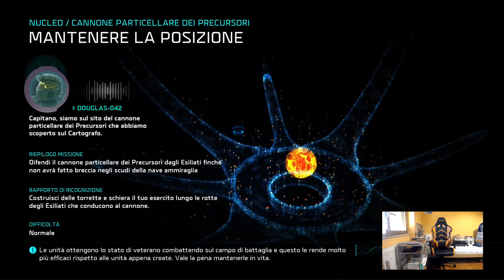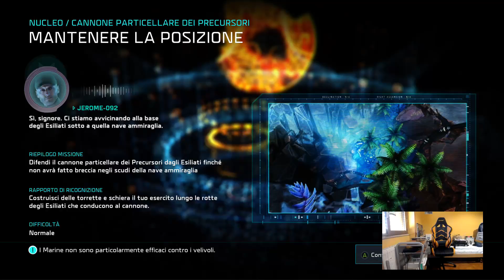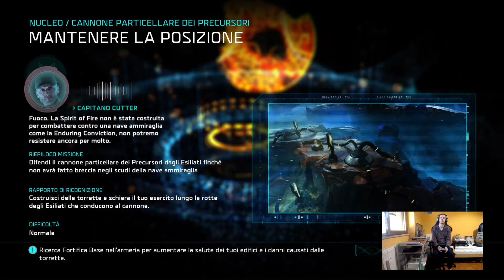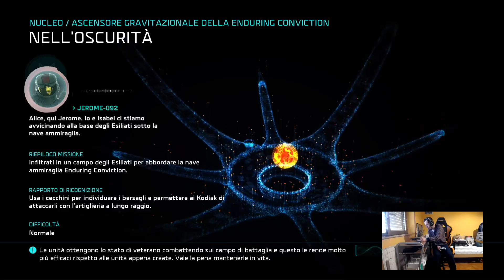Halo Wars 2 - Xbox One X - Gameplay - Campaign - #05